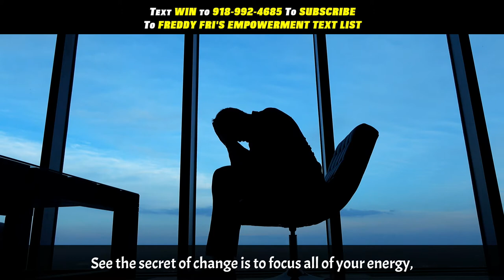Happy New Year and Happy New You 2022 | Freddy Fri Motivation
In this video, I want to go right ahead and say Happy New Year to all of you, and I also want to give a big cheers to the new you!  It's a new day, a new time and a new era!

This episode is designed to give you a few tips to help you transform into a new and improved you, because for far too long you have been holding yourself back, for far too long you have been allowing others to hold you back, but that all stops right because its time for you to walk with purpose!

I want you all to walk into your gift, and be able to live your best life because you are more than capable and lord knows you are more than ready!  You can't tell me that you are not sick and tired of being sick and tired?

The secret to change is to focus all of your energy, not on fighting the old, but on building the new, because the only person you are destined to become is the person that you decide to be!  Change can be scarier but what is really scarier is letting fear stop you from growing when you allow fear to stop you from evolving!

Remember you are enough and you are special, and you were put here for a reason!